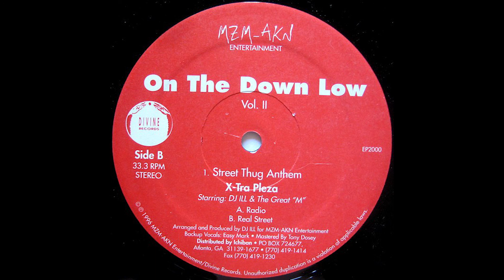X-Tra Pleza - Street Thug Anthem